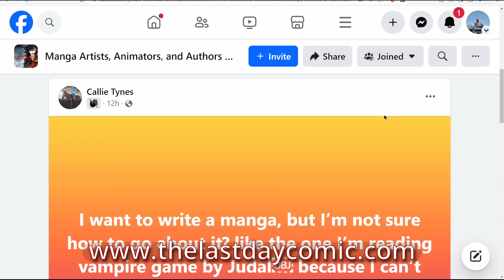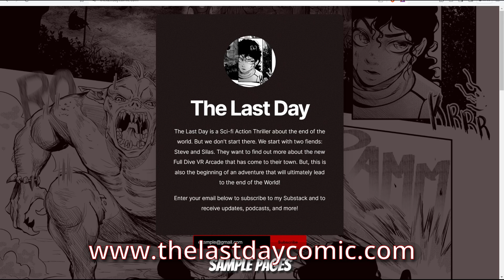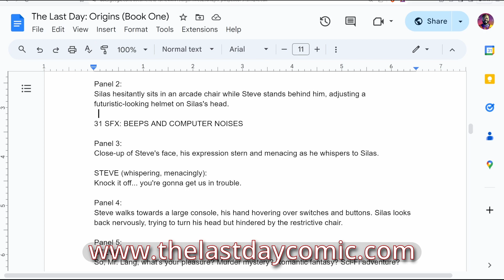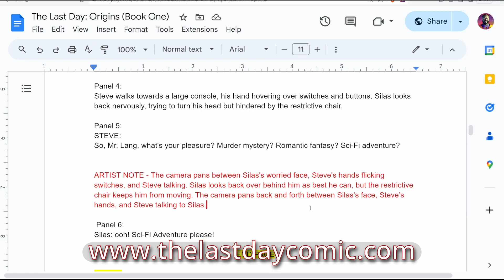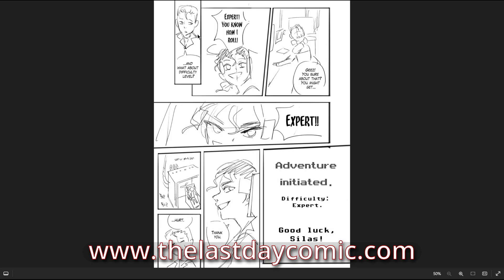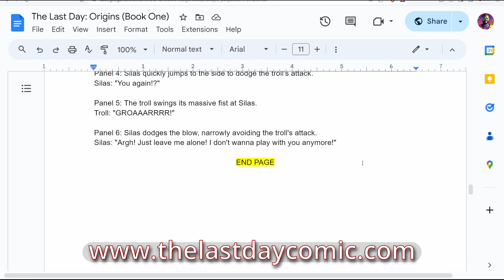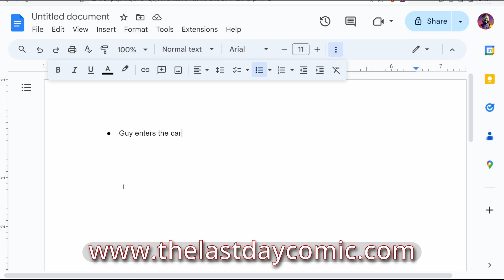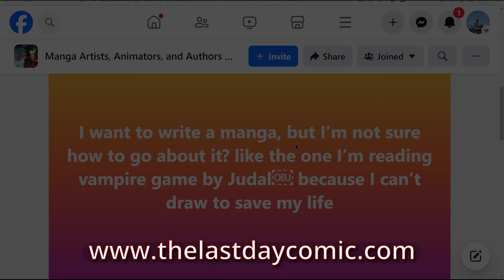How to Write a Comic Script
Welcome to the Xeroforhire Podcast, where I explore news and culture from an irreverent Christian perspective with a focus on divergent thinking. The road less traveled is definitely more interesting. I promise to bring you interesting and thought provoking stories about God, history, science, politics, current events and the occasional random nonsense that my life presents us with. I wanted to start by saying thanks for joining me on this journey. It's going to be a lot of fun.

Stay up-to-date
You won’t have to worry about missing anything. Every new edition of the newsletter goes directly to your inbox.

Listen to updates from my podcast about current events and the world around us.

Get updates on my new projects (Audio Dramas, Podcasts, Videos, and more) as they develop

Watch as I create new videos and films for your enjoyment

Be part of a community of people who share your interests.